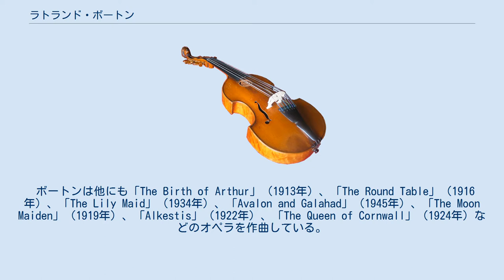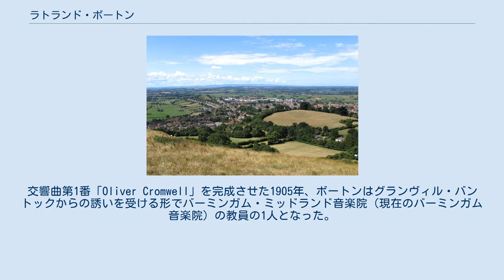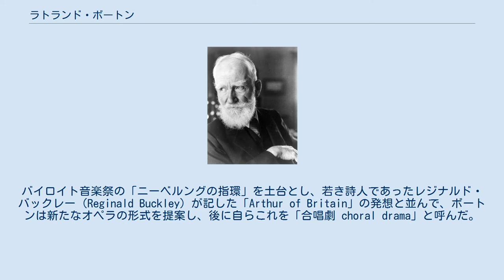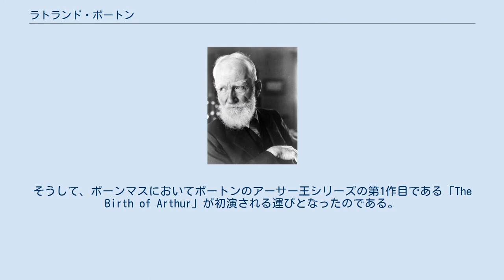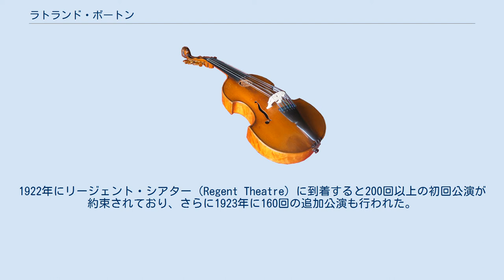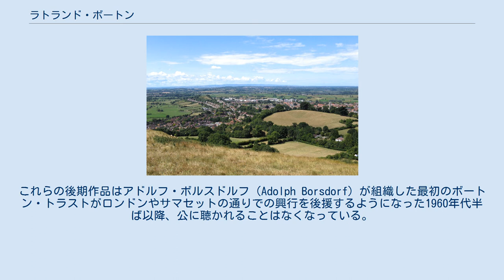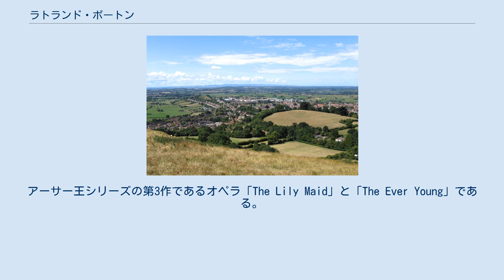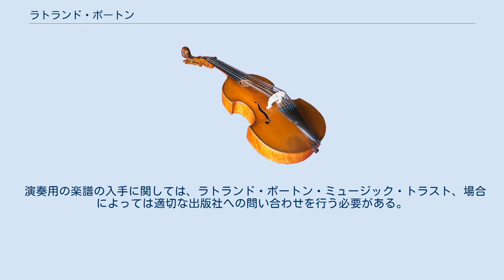ラトランド・ボートン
ラトランド・ボートン（Rutland Boughton, 1878年1月23日 - 1960年1月25日）は、イングランドの作曲家。
オペラや合唱曲の作曲者として20世紀初頭によく知られるようになった。
 チャールズ・ヴィリアーズ・スタンフォードとウォルフォード・デイヴィスの弟子であったボートンは、3曲の交響曲、数曲の協奏曲、パートソング、歌曲、室内楽曲、そしてオペラ（彼はこれをワーグナーに倣って『楽劇』と呼んだ）を生み出した。
彼の作品のうち最も知られるのはオペラ「不滅の時間」である。
コヴェントリーの降誕劇を題材とする1915年の「ベスレヘム Bethlehem」は、伝統的なクリスマス・キャロルの合唱編曲が名高く、世界中の合唱団からの高い人気を勝ち得た。
 ボートンは他にも「The Birth of Arthur」（1913年）、「The Round Table」（1916年）、「The Lily Maid」（1934年）、「Avalon and Galahad」（1945年）、「The Moon Maiden」（1919年）、「Alkestis」（1922年）、「The Queen of Cornwall」（1924年）などのオペラを作曲している。
前の4作は全てアーサー王にまつわる楽劇シリーズである。
 ボートン財団（下記参照）を通じて彼の主要作品の多くがこれまでに録音されており、CDで入手可能である。
そのような曲目には「不滅の時間」、「ベスレヘム」、交響曲第1番「Oliver Cromwell」、交響曲第2番「Deirdre」、交響曲第3番、オーボエ協奏曲第1番、弦楽四重奏曲集、他の室内楽曲、歌曲などがある。
 作曲活動に加え、ボートンはグラストンベリーに『イングランドのバイロイト』を創造しようとしたことでも知られる。
1914年から1926年には最初のグラストンベリー・フェスティバル が行われ、大きな成功を収めた。
1927年から1960年に没するまで、彼はグロスタシャーのニューエントに程近いキルコット（Kilcot）で過ごした。
 ボートンはバッキンガムシャー、アリスバーリーの町で、バッキンガム・ストリートに店を構える食料雑貨店主ウィリアム・ボートン（William- 1841年-1905年）の息子として生まれた。
ボートンは正式な教育の機会をすぐさま得られたわけではなかったが、幼少期から類稀な音楽の才能の片鱗をのぞかせていた。
1892年、彼は演奏会代理店の実習生としてロンドンへ向かい、6年後には彼は影響力のある音楽家たちの注意を引くまでになる。
中でもロスチャイルド家は、ボートンがロンドンの王立音楽大学で学ぶのに十分な額の資金を提供した。
しかしながら資金はわずか1年で底をつき、大学を去った彼はまずヘイマーケット・シアターのオーケストラピットで、次にバリトン歌手のデイヴィッド・フランコン・デイヴィス の公式な付き人として、その場しのぎの仕事を行った。
1903年に彼はアリスバーリーでの隣人の娘であったフローレンス・ホブリー（Florence Hobley）と結婚するが、彼は後にこの結婚を悔やむことになる。
交響曲第1番「Oliver Cromwell」を完成させた1905年、ボートンはグランヴィル・バントックからの誘いを受ける形でバーミンガム・ミッドランド音楽院（現在のバーミンガム音楽院）の教員の1人となった。
 ジョージ・バーナード・ショー バーミンガム在住時（1905年から1911年）のボートンは、多くの新たなチャンスに恵まれ、また数多くの友人と出会っている。
彼は優れた教師として、また傑出した合唱指揮者として頭角を現していき、それによって高い名声を勝ち得た。
彼はジョン・ラスキン、ウィリアム・モリス、エドワード・カーペンター、ジョージ・バーナード・ショーらの著作を通じて、社会主義の思想に傾倒していく。
その後ショーとの関係は生涯にわたる付き合いへと発展するが、それはボートンがショーにあるオペラへの協力を呼びかけ、ショーに断られたことに端を発するものだった。
当初、ショーはボートンのあらゆる音楽に関わることを拒絶したが、これに対してボートンは諦めることなく呼びかけを続けた。
ついにショーは2人の間に共通点を見出すようになり、これがそれ以降消えることはなかったのである。
加えて、後年彼の伴侶として、さら...